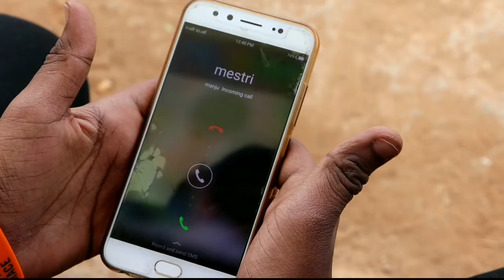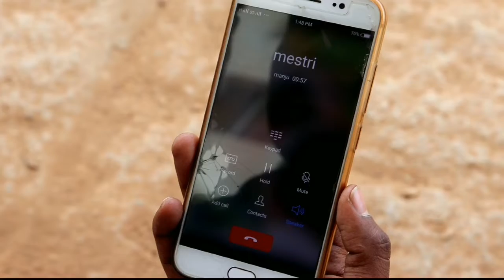Kannada short movie, Bevarina Hani ,(ಬೆವರಿನ ಹಾನಿ),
Director : Shashi Surya